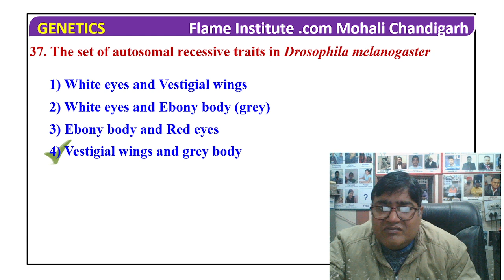The set of autosomal recessive traits in Drosophila melanogaster